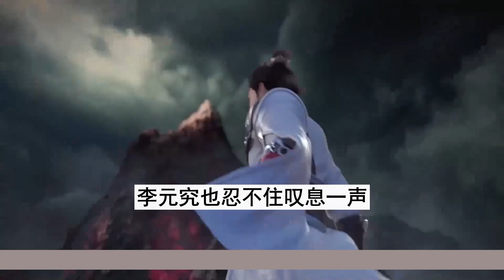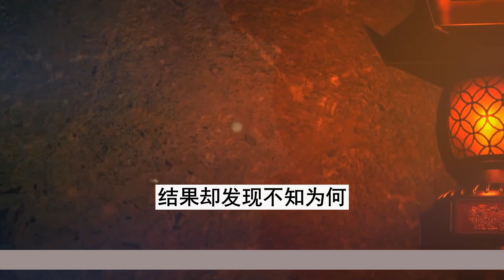【凡人修仙传】仙界篇：3278集 赶去天庭 凡人修仙传剧情讲解 凡人修仙分析 凡人修仙传原著小说解析 凡人修仙传小说解读